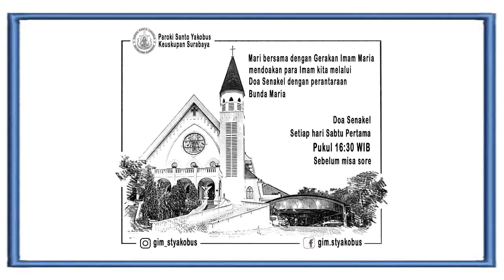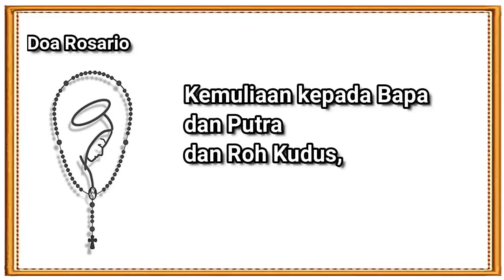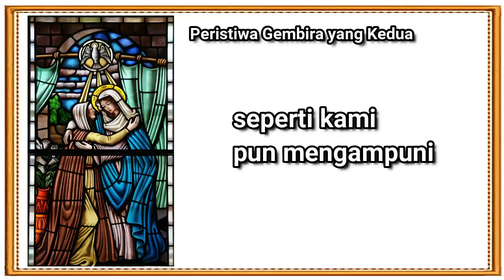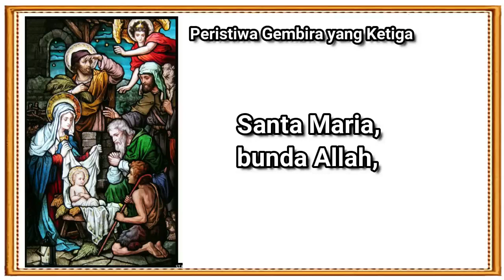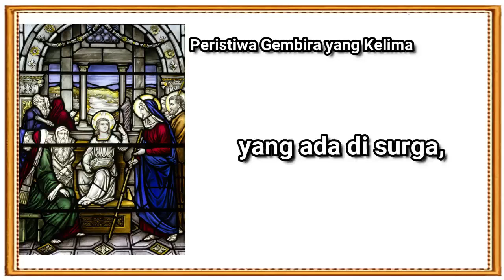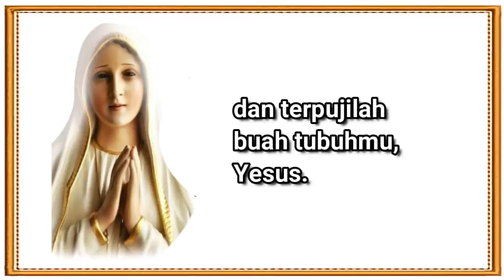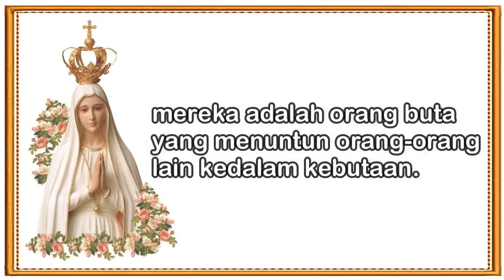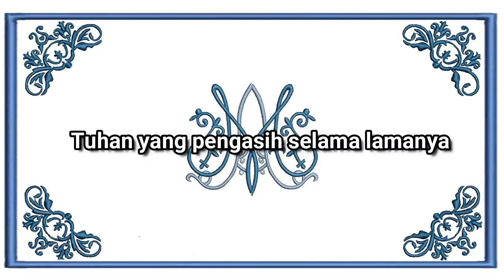DOA SENAKEL PAROKI SANTO YAKOBUS SURABAYA OKTOBER 2020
Mari bersama-sama dengan Gerakan Imam Maria, kita berdevosi kepada Hati Maria yang Tak Bernoda melalui  Doa Senakel, sekaligus mendoakan pula untuk para Imam serta mendengarkan pembacaan pesan-pesan dari Bunda Maria yang diberikan melalui Father Stefano Gobbi yang ditulis dalam Buku: To the Priests, Our Lady's Beloved Sons untuk bulan Oktober 2020.